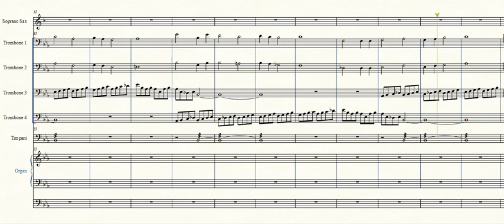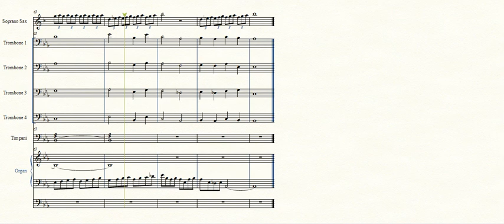RickleyJF, Fanfares and Flourishes, SopSax, 4 Tbns, 3Tymp, Organ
Fanfares and Flourishes, By James F. Rickley for Soprano Saxophone, 4 Trombones, 3 Tympani, Organ, Festival Postlude